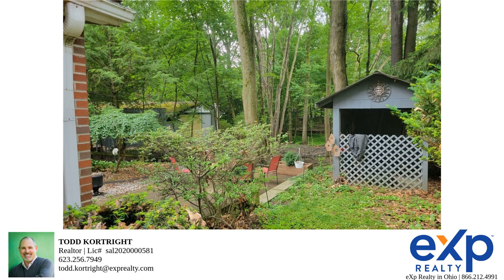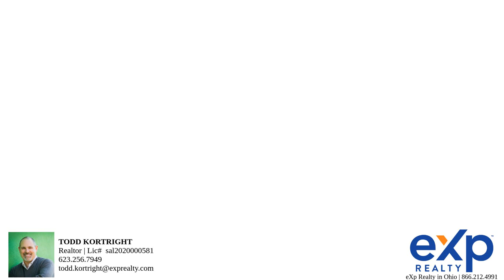New Listing - Check out 434 Dansel St Kent, OH 44240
This beautiful Colonial home is located on a quiet cul-de-sac street in Kent, Ohio. The home features 4 bedrooms and 2.5 bathrooms, as well as a partially finished basement with a built-in bar area. The backyard has two patios, including a large side patio with a firepit overlooking the woods. The home is also within walking distance to Kent State University and Walls Elementary School.

Here are some of the key features of the home:

4 bedrooms
2.5 bathrooms
Partially finished basement with built-in bar area
Large side patio with firepit overlooking the woods
Walking distance to Kent State University and Walls Elementary School
If you're looking for a spacious and charming home in a great location, then 434 Dansel St, Kent, OH 44240 is the perfect place for you!